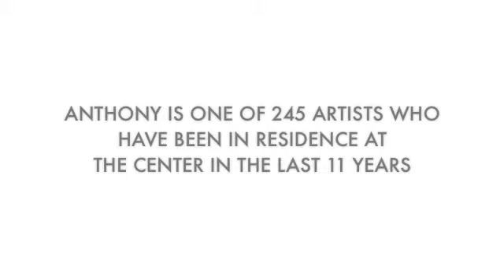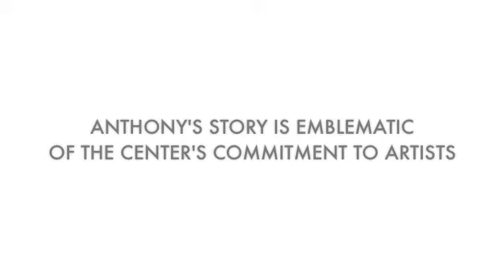Open Door Interview - Anthony Schrag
Interview with McColl Center for Visual Art's resident artist, Anthony Schrag.